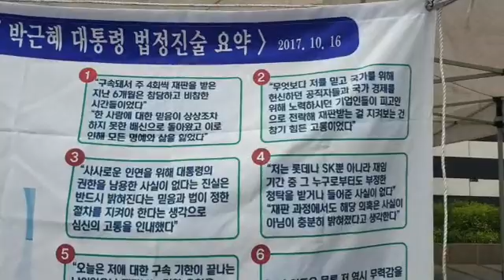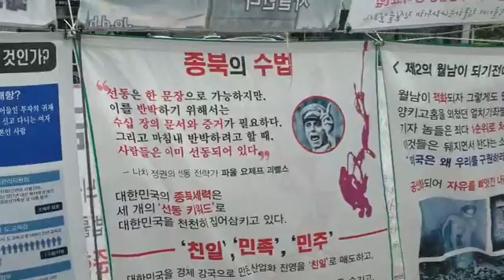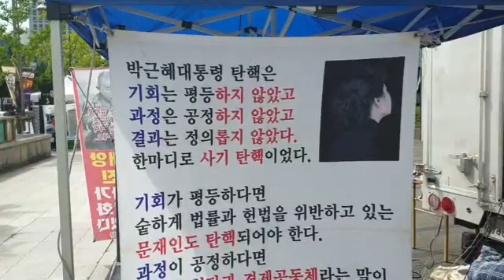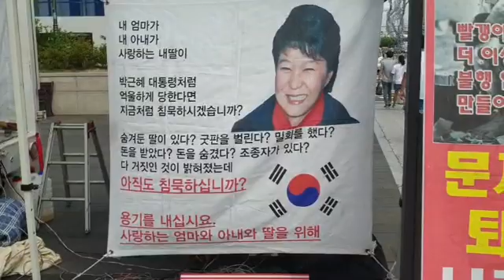[번개쇼] 대구 태극기집회 / 사진전.